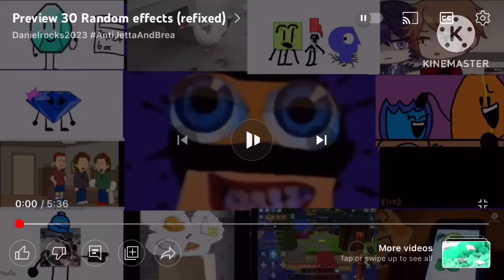Preview 30 Random effects (Preview 2 effects)